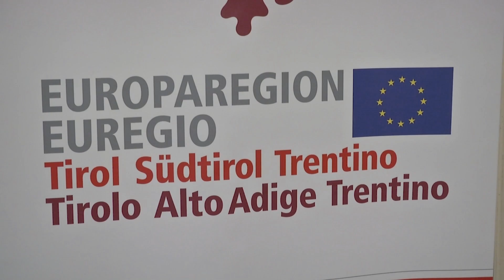Insieme fermiamo la violenza sulle donne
50 esperte ed esperti del delicato tema della violenza sulle donne riuniti a Bolzano per il simposio organizzato dal GECT Euregio Tirolo – Alto Adige – Trentino. Alto Adige, Trentino ed Tirolo attorno allo stesso tavolo per illustrare le diverse strategie adottate con l’obiettivo di fronteggiare una piaga che interessa purtroppo anche le nostre realtà.